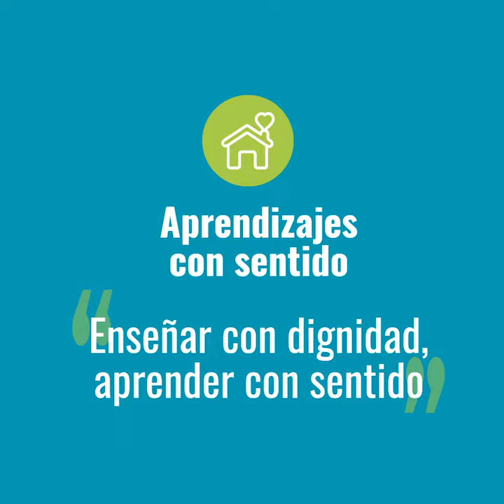Explíquelo en español /José Restrepo